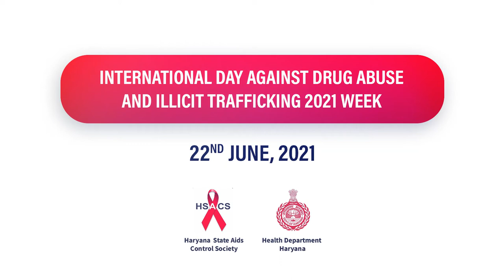Say No To Drugs by Dr. VK Bansal - ADHS & Project Director | Haryana State Aids Control Society